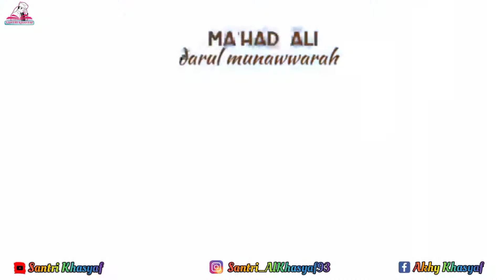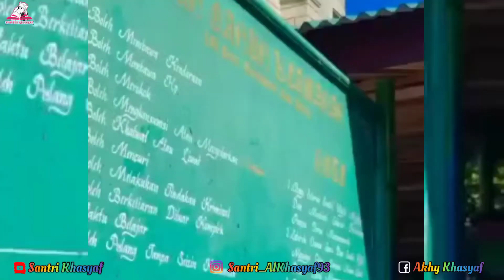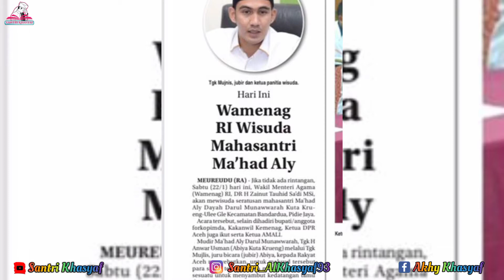Wisuda Perdana Mahasantri Ma'had Aly Darul Munawwarah Kuta Krueng (angkatan ke1) Abu kuta krueng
Wisuda Perdana (Ke 1) Mahasantri Ma'had Aly Darul Munawwarah Kuta Krueng, Pidie Jaya, Aceh